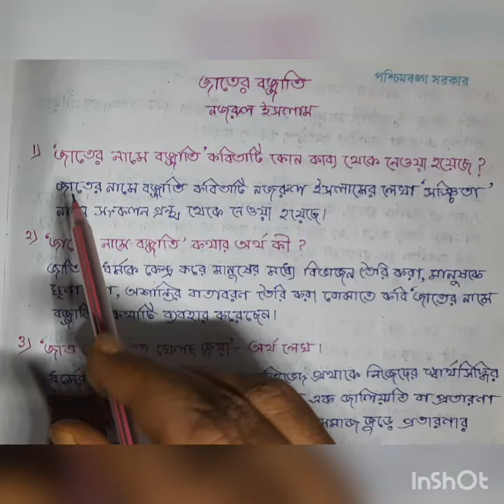সপ্তম শ্রেণি বাংলা জাতের বজ্জাতি প্রশ্ন উত্তর।। নজরুল ইসলাম ।। CLASS 7 BENGALI JATER BOJJATI QUESTIO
সপ্তম শ্রেণি বাংলা জাতের বজ্জাতি প্রশ্ন উত্তর।। নজরুল ইসলাম ।। CLASS 7 BENGALI JATER BOJJATI QUESTION ANSWER.